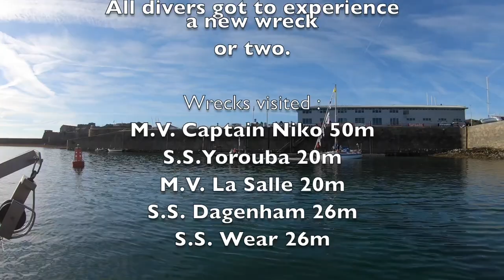Exploring the Captain Niko Shipwreck 10th July 2019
The first shipwreck of the Dive Guernsey day out expedition (5). The Captain Niko was carrying 9100 tons of ammonium sulphates fertiliser when she developed a list (52 deg) and then sunk under tow on the 4th May 1973. At 6680 tons and 140 m long it's a big old girl. She has twisted on the seabed due to the large seas which have fetch as far as South America. Huge ground heaves and monstrous swells have also played at her bones.